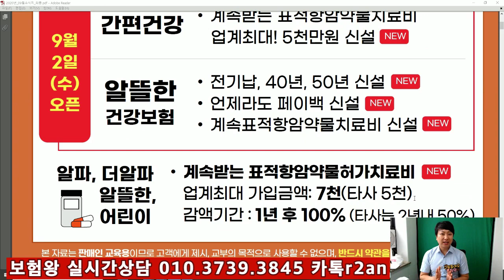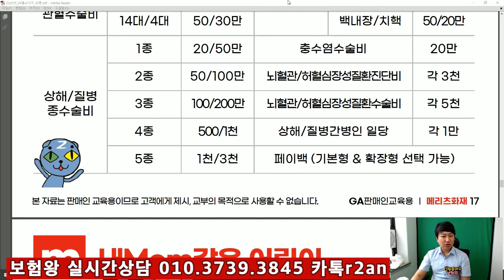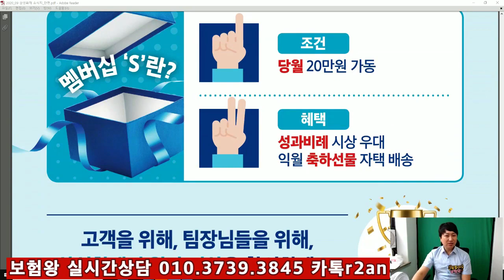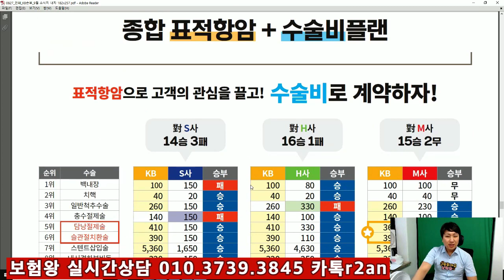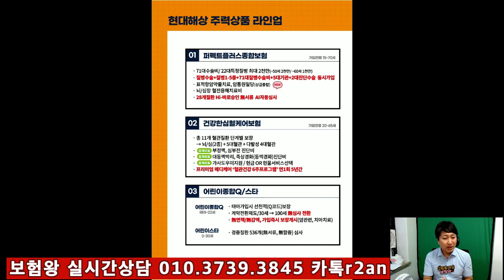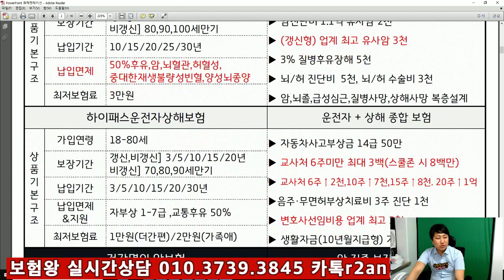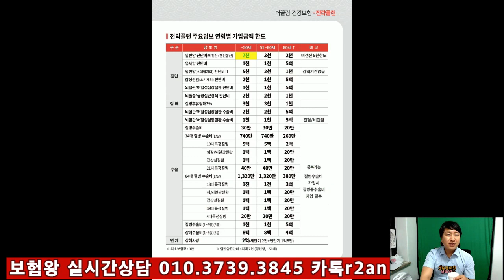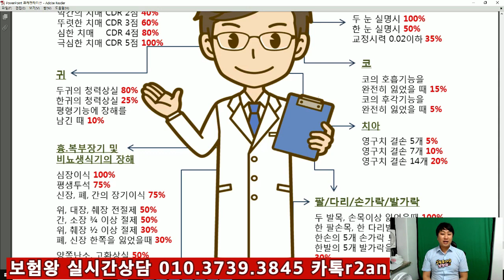9월 각 보험사별 신상품과 변경된 상품안내-알아야 돈번다!!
8월 마감도 끝났고 9월이 시작되었습니다.
9월은 어떤 상품들위주로 유행이 되고 가입이 될지
미리예상을 하세요..

설사분들은 많은 상품가운데 본인만의 전략을 구성하여
판매스킬을 공부하시고 ..

일반 가입자분이라면... 좀더 좋은 상품이 있는지?
혹은 어떤 상품들 위주로 가입을 해야될지 ..

저.. 보험왕과 함께 비교해서 최대한 좋은 상품으로
가입구성을 해 나가시죠.

감사합니다..!!